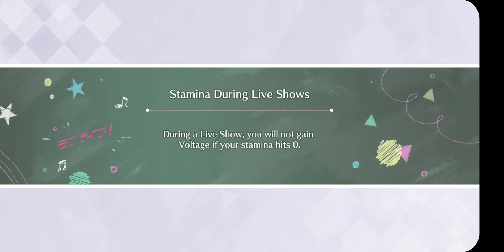SIFAS - Clearing Yume no Tobira on Challenge mode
Whew...this has to be by far the hardest song I've ever beaten in this game now. I did swap a bit early for the 100k dmg note between AC#5 and AC#6 but oh well, better safe than sorry xD